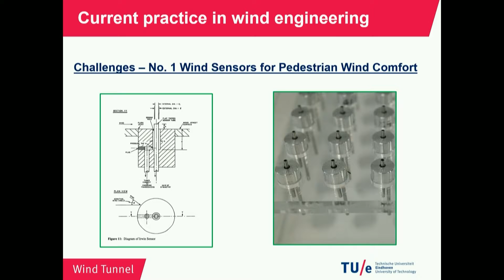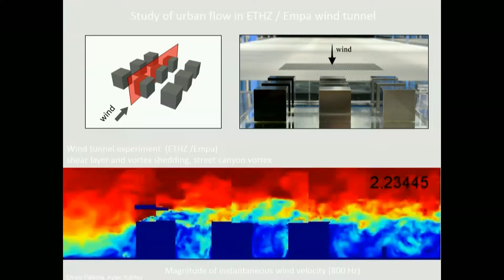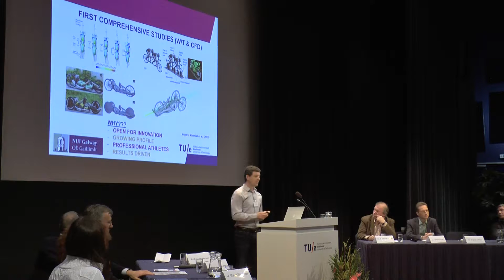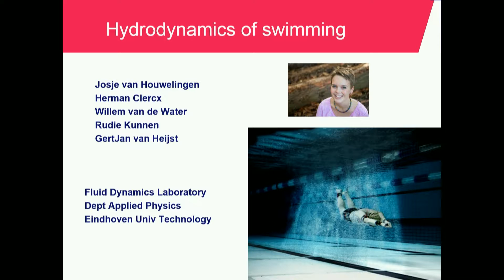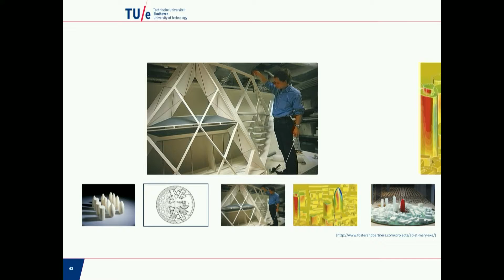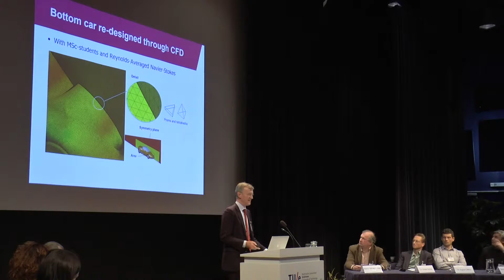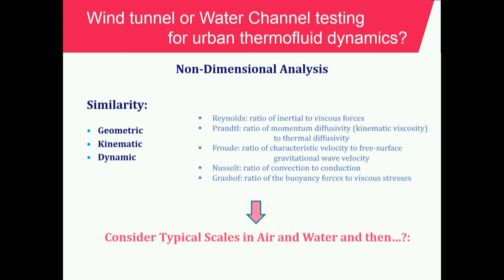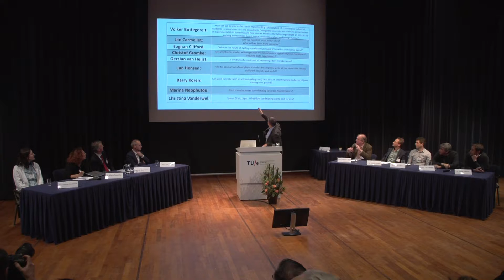TUe Mini Symposium - part 2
An Atmospheric Boundary Layer Wind Tunnel (ABLWT) is being inaugurated at the TU/e campus. This wind tunnel will be used for research and valorization activities in building aerodynamics, naval aerodynamics, sports aerodynamics and the like. The facility will also be available for the student teams of the university to optimize the aerodynamic design of their vehicles.